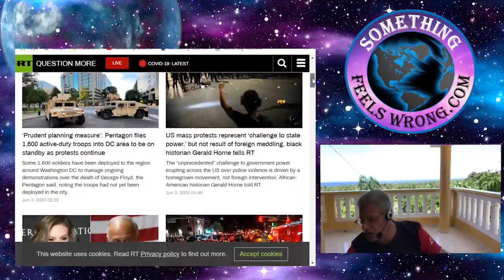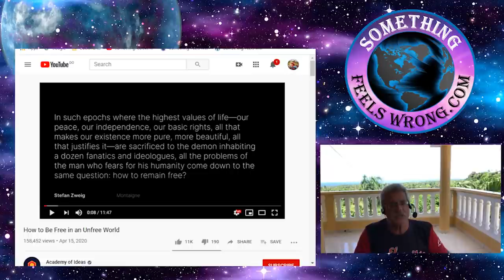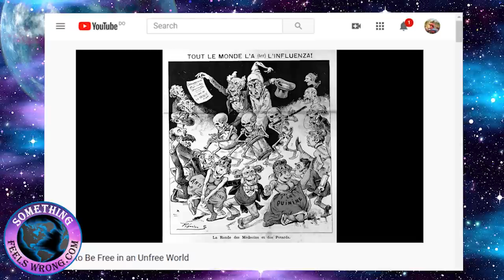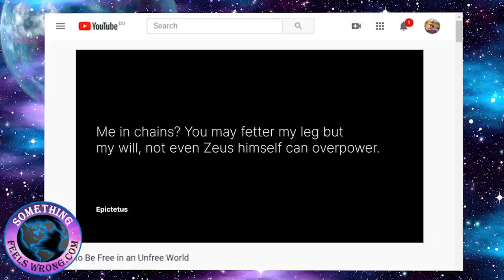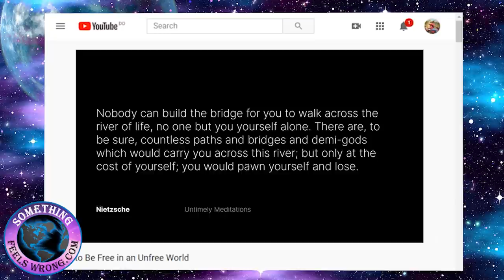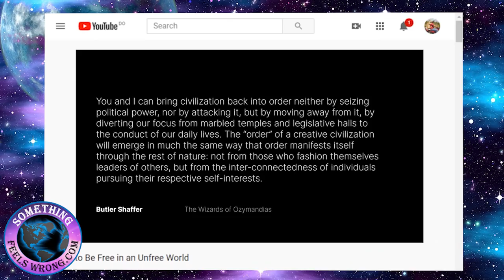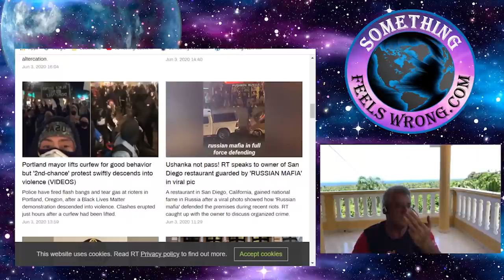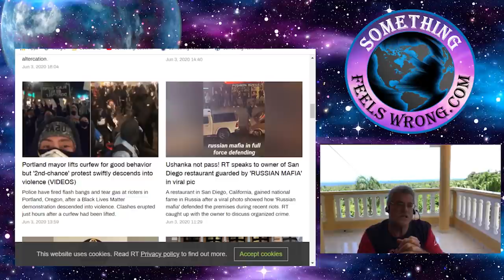What Happened to the Coronavirus Pandemic ?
Over the past few days it seems the deadly Covid-19 virus has suddenly all but vanished. Seriously I ask you how is it possible for a subject that once headlined every major server and held that position for over two and a half months has all but faded away in under a week. Short answer it’s not. More and more people are beginning to catch on that this whole virus pandemic thing was a blown out of proportion manufactured hoax. The shift of attention had to take place.

Whenever the present diversion loses its cloak those in control simply create another diversion. We said there would be a hockey stick uptick in violence come first half of 2020 and there is. There’s little doubt about that coming to realization. It had to it was time for the controllers to shift their easily controlled flock. It’s much the same case with climate change. People lost interest so let’s create another diversion to draw in the gullible and move on. My deepest fear resides in knowing the violence we’re currently experiencing is largely still in its infancy. It’s going to get a lot worse.

From the controller’s side the lockdown was a complete success. It accomplished exactly what it was supposed to do which was finish off an already un-savable economy. However the mentors feel it also may have woken a sleeping giant meaning a lot of folks have begun asking sensible questions. The mentors have discussed this on several levels and have come to the understanding that depending on which direction it tilts may have been that blessing in disguise we’ve all be looking for.

In any case regardless of the direction it’s going to be a rough change. Remember how many years we’ve been reading that the longer this is kicked down the road the harder a landing it will be. Well tighten your chin strap for the foreseeing future.

Without a source of income bills begin to pile up. Adding onto that already stressful condition people were quarantined at home. The added stresses of being with the family, no work or having to close down the business, wondering if they’ll ever be able to reopen began bringing things to a boil. Take away much of the mind-numbing entertainment and you’ve got a lethal mix. This is a near perfect recipe just waiting for any spark. This spark just happened to have the name George Floyd but there were dozens of others it could have been. None of which should be considered the cause. The cause took decades to complete. Floyd as sad as it is was merely one of many trigger points.

I keep trying to inform people about how the four primordial fears are being used against us, but still few seem to want to recognize this truth. Until you invest a fair portion of your time and undergo some serious take in about what these four ...Continue reading

Artist: Audionautix
Title: Straighty Baby